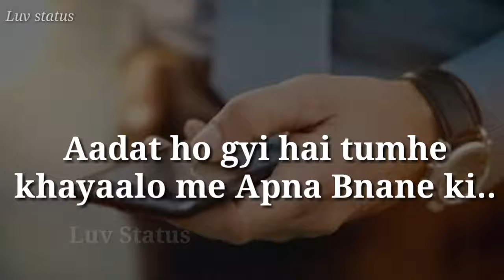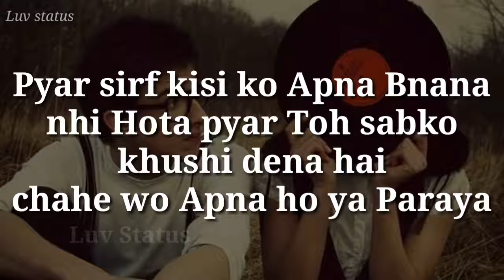love conversation gf bf romantic conversation flirty conversation luv status